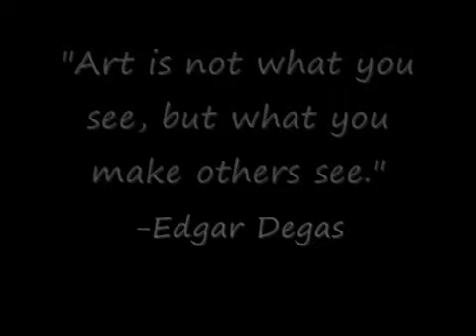Salem Arts Festival 2011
Salem Arts Festival 2011! This is a short video of the Salem Arts Festival during in the year 2011. This location is different then what we usually have for the festival for the juried gallery exhibit!